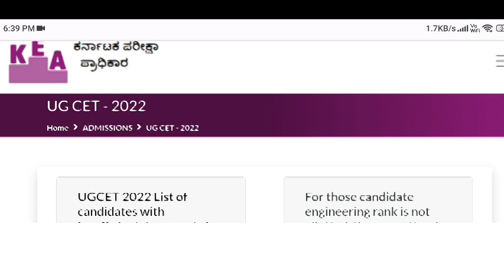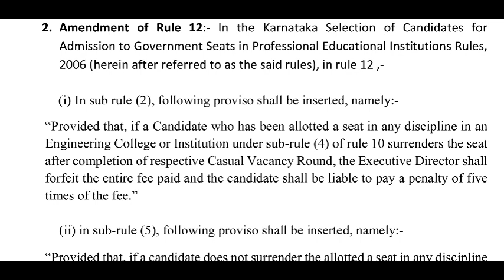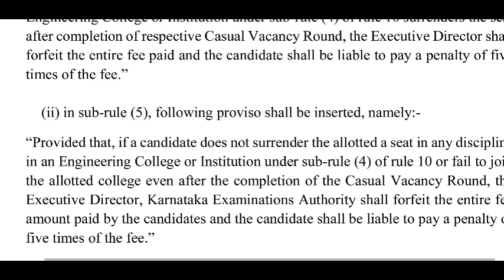BIG ALERT⚠️:KCET 2022 UPDATE:14 NOV 2022| KCET 2022 LATEST UPDATES| KCET 2022 2ND ROUND OPTION ENTRY